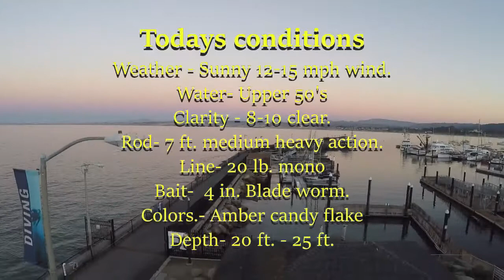FALL ROCKFISH. Monterey Coast Guard Pier.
Central Coast Bass fishing shows, 40 Years of bass fishing and we still love it, NEVER STOP. Can always count on the rockfish bite. Lakes are slow so why not.
To view all our shows . Enjoy.

Lens - Kenko super wide 120 degree